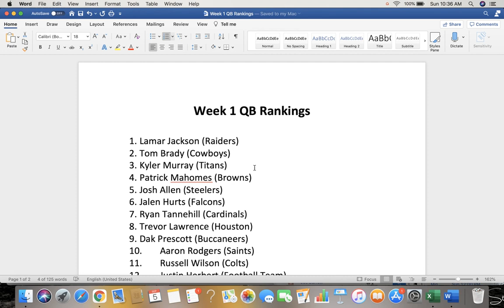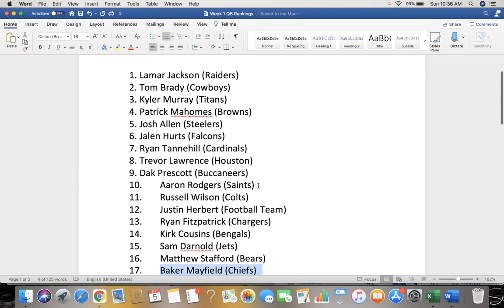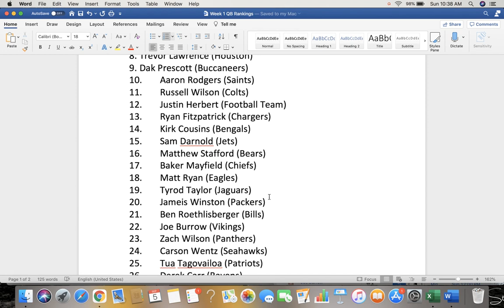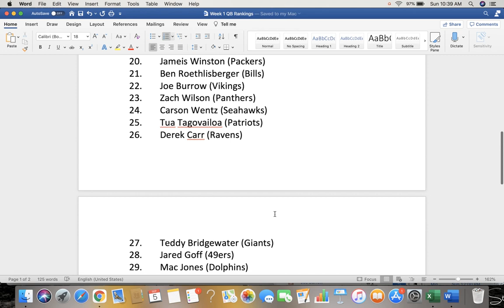Week 1 Fantasy Football QB Rankings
Fantasy Joe discusses his week 1 Fantasy football quarterback rankings and provides some details on the matchups and provides context his decisions. These are 4 point passing TD rankings. Provide 30 QBs for those playing in Super flex or 2 QB leagues.